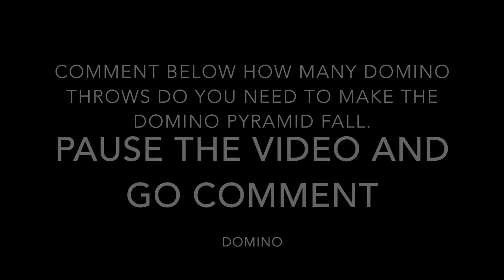Cousin's Do Stuff Episode 44 "Drunk Domino"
Today we are going to build a domino 2d pyramid. Then to make it fall we through dominoes on it. It's called Drunk Domino because you comment how many shots will the domino tower take.